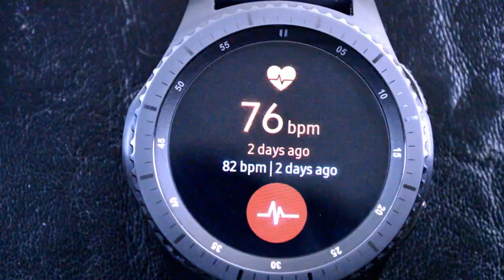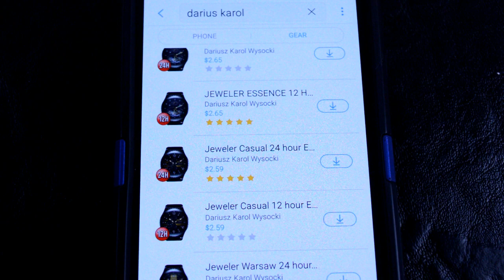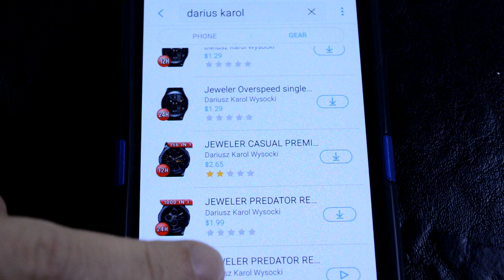Samsung Gear S3 Watch Faces - Jeweler Dariusz Karol Wysocki - WATCH GIVEAWAY - Jibber Jab Reviews!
Samsung Gear S3 Watch Faces by Jeweler Dariusz Karol Wysocki -  CONTEST GIVEAWAY - Jibber Jab Reviews!

On March 10, 2017 I will randomly select five names from those that have commented (one entry per person).  I will post the name on the 10th, you will need to provide me with your location (country) and then I will have a coupon issued to you.